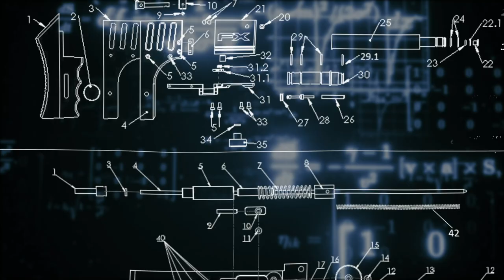Introducing the New FX Impact M3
The FX Impact defined what a modern airgun could be: A rifle truly without limits. It is a “once in a lifetime” rifle. A rifle that advances and evolves to push the boundaries of what compressed air can achieve. The Impact M3 once again redefines this high standard, with groundbreaking advancements, upgrades, and a sole unwavering focus on creating the most advanced, most accurate, and most capable airgun you will ever shoulder.

The FX Impact M3 is available today.